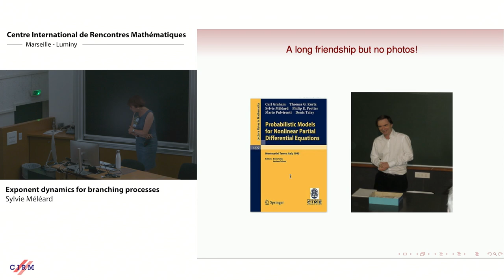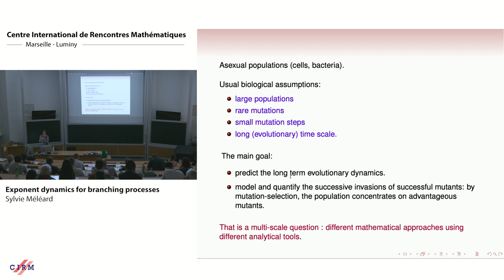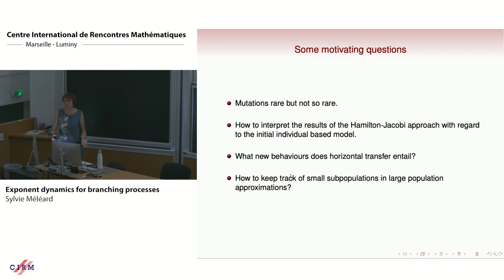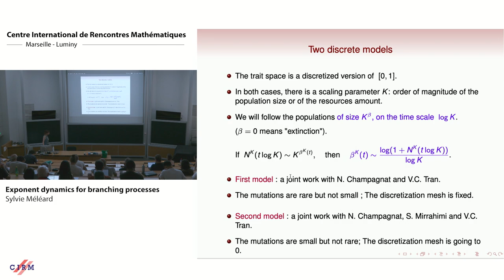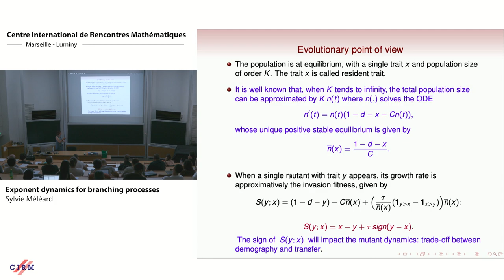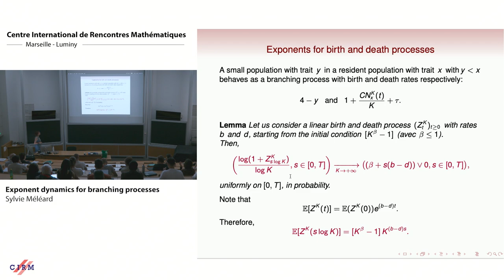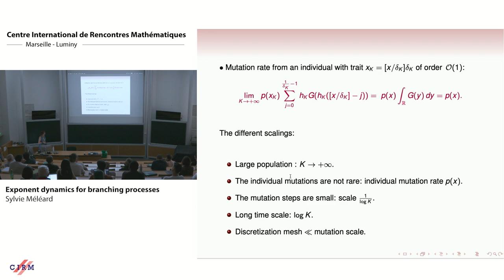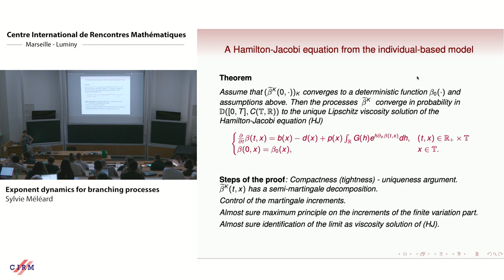Sylvie Méléard : Exponent dynamics for branching processes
CONFERENCE
Recording during the thematic meeting : «A Random Walk in the Land of Stochastic Analysis and Numerical Probability » the September 05, 2023 at the Centre International de Rencontres Mathématiques (Marseille, France)

Filmmaker : Luca Recanzone